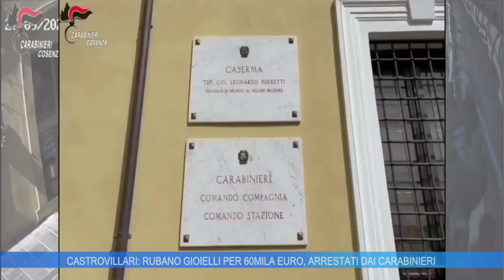CASTROVILLARI (CS): RUBANO GIOIELLI PER 60MILA EURO